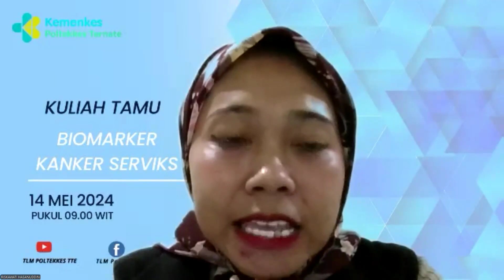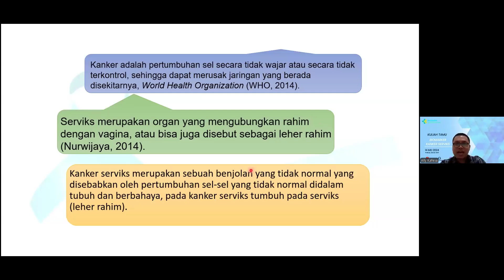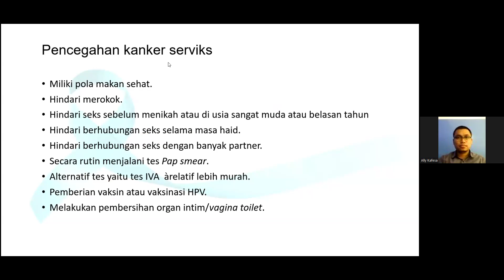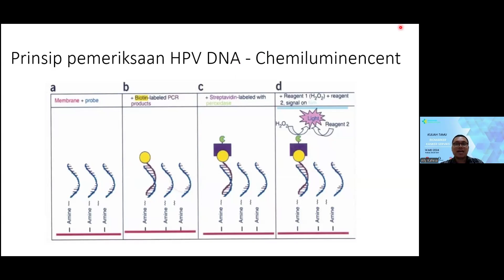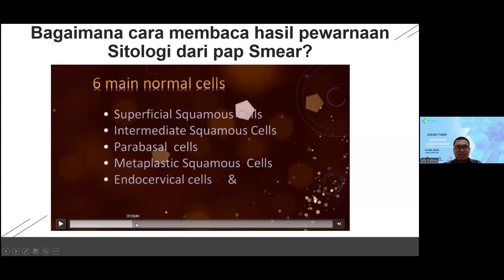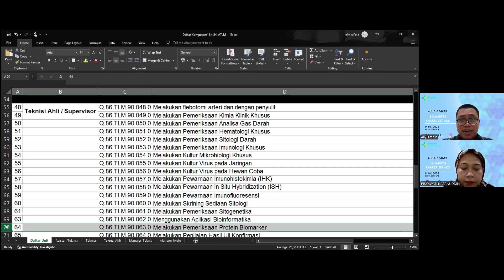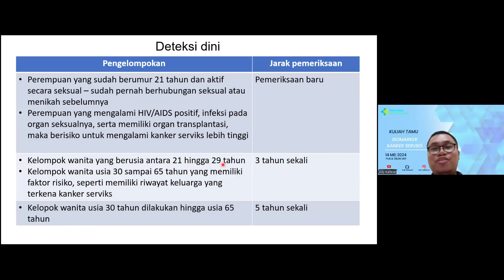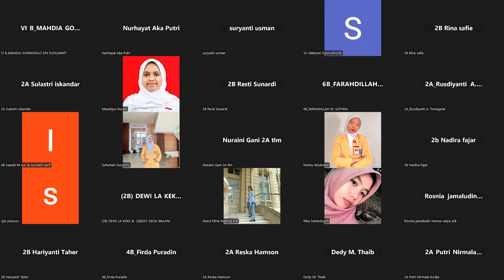Kuliah Tamu “Biomarker Kanker Serviks”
Kuliah Tamu Prodi DIII Teknologi Laboratorium Medis dengan Tema  “Biomarker Kanker Serviks”
dari Ally Kafesa, S.ST.,M.Si (Sekretaris Jenderal Dewan Pimpinan Pusat PATELKI)